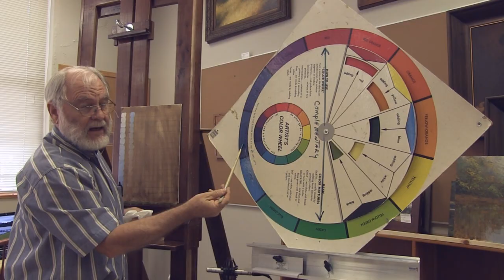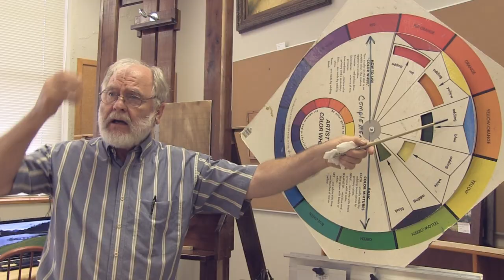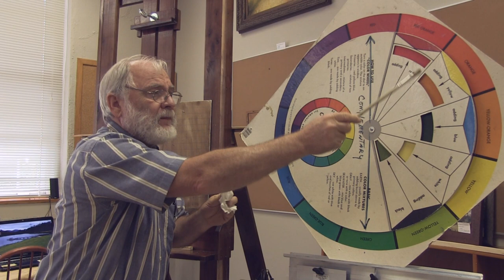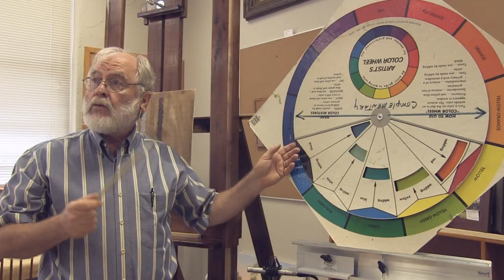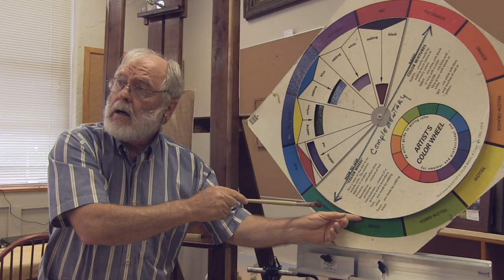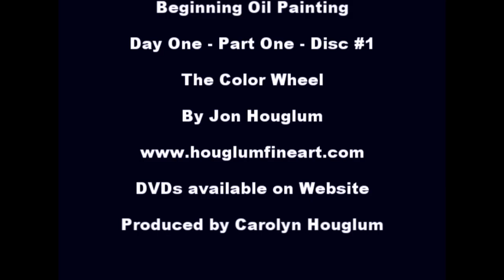Beginning Oil Painting by Jon Houglum Video #1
Demo on how to prepare canvas, how to use the painter’s palette, how to mix colors, the tenting power of colors, the color wheel, basic drawing and painting techniques. I demonstrate how to block in the sky strata and the mountains in the background and how to blend the paints to soften the edges.  My lesson on how paint a tree is the simplest way I know to paint a tree. I demonstrate how to use lights and darks to get visual interest. Instructions are available on DVDs and USB Flash Drives on our